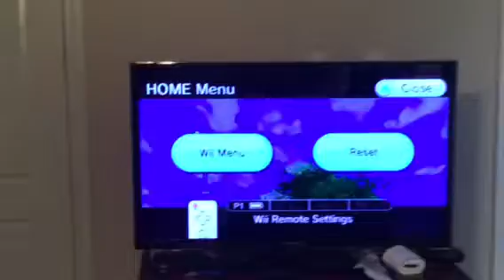Wii Sports Resort Golf +4 with 3 Wood Hole 6 241yd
This was 9 holes